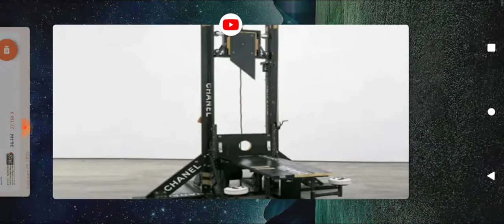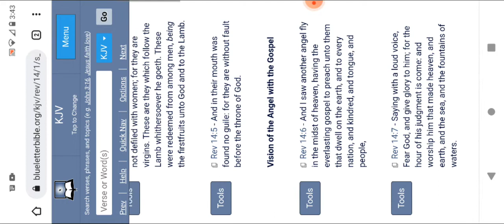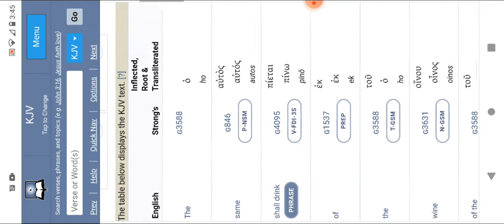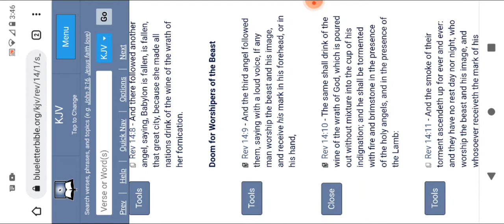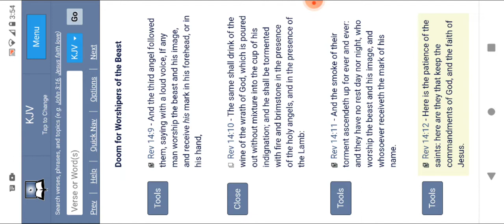Straight Prophecy! Smart Guillotines